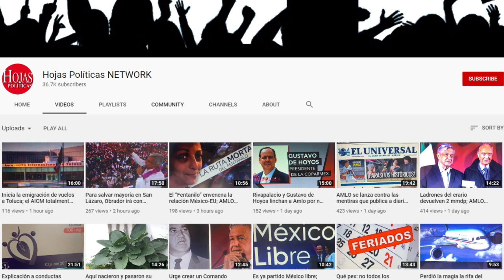AMLO sabe que la única manera de mantener la mayoría es llevar externos